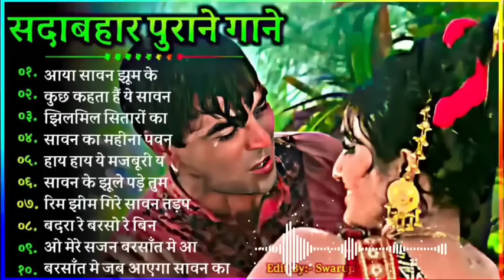सदाबहार सुनहरे बॉलीवुड गानाlatamangeshkar mohammedrafi anuradhapaudwal alkayagnik Hindi Old Songs